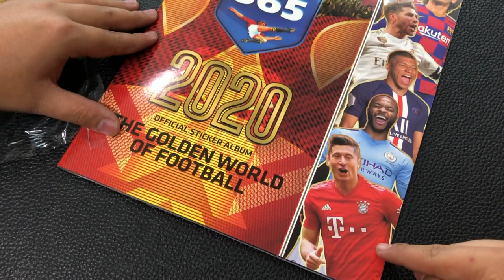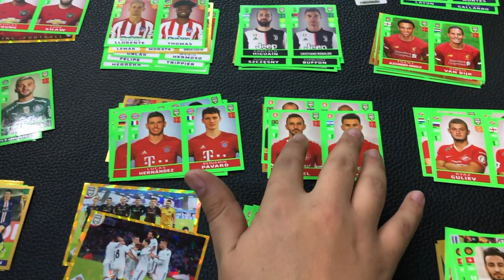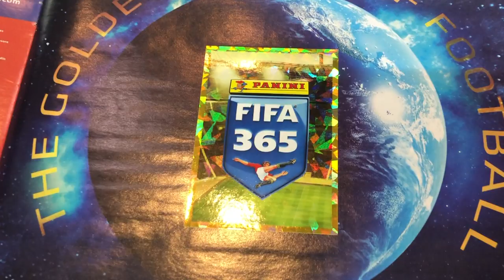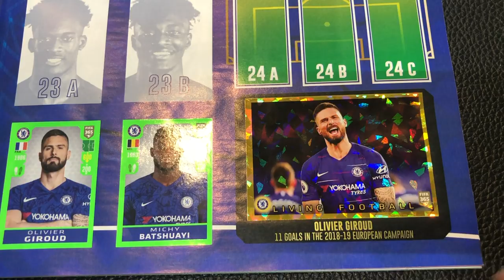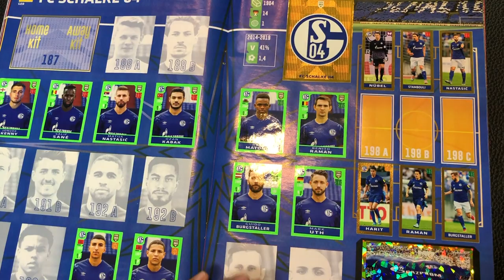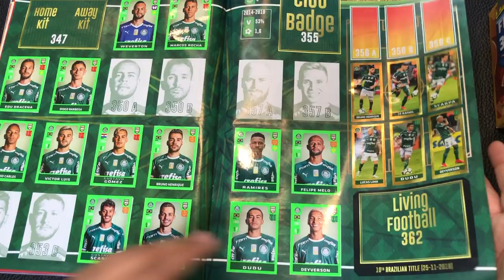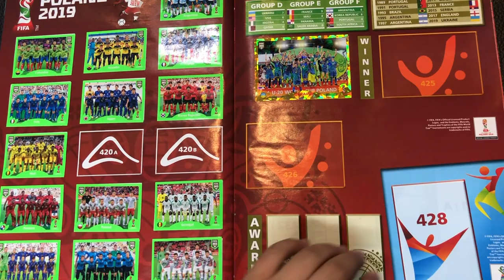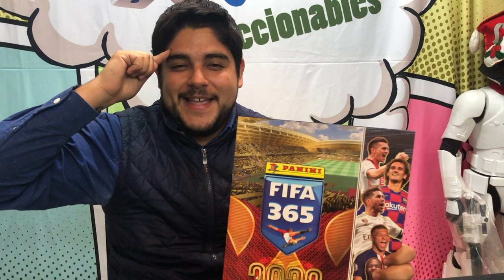Album FiFa 365 Panini Caja Completa ► Juegos Juguetes y Coleccionables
abriendo una caja completa de Panini Fifa 365 revisamos el album detalle a detalle